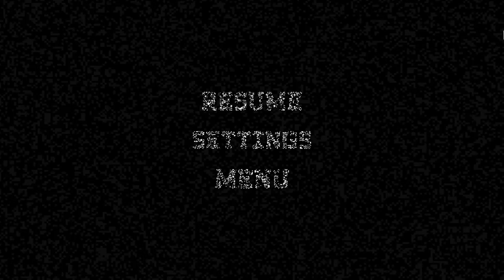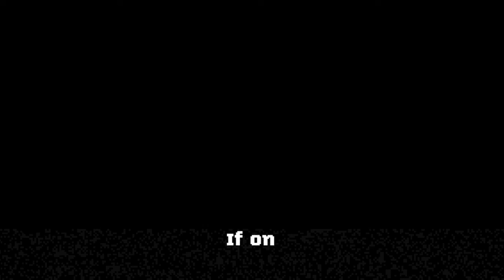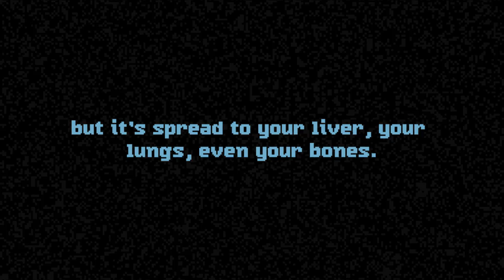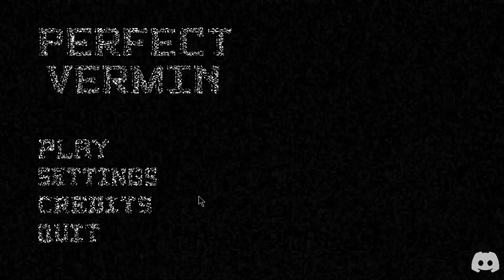HE WANTS TO EAT ME!(perfect virmen horror thursday)